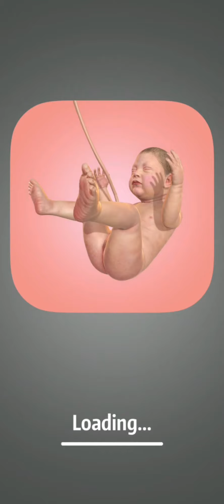9 Months - game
Buat Bayi Anda!

Are you ready to be a part of a wonderful journey?

RELIVE THOSE INCREDIBLE 9 MONTHS!

Well you and everyone else in the world have already been a part of this but we give you this unique opportunity to live those moments again!

Experience the most life-changing journey. The creation of life itself. From a single cell to its first words, follow every stage of your baby’s growth while keeping it healthy and happy.

9 Months is a fun and educative way to understand more about pregnancy. It is aiming at being realistic and scientifically accurate which is perfect for people who love to learn new things!

IS IT A BOY OR A GIRL?

9 Months now give you the choice of raising a boy or a girl after its birth. Chose a name, test new accessories, change its diaper. You get to raise the cutest little baby ever!

Are you ready to the best parent? Let’s start this incredible adventure!